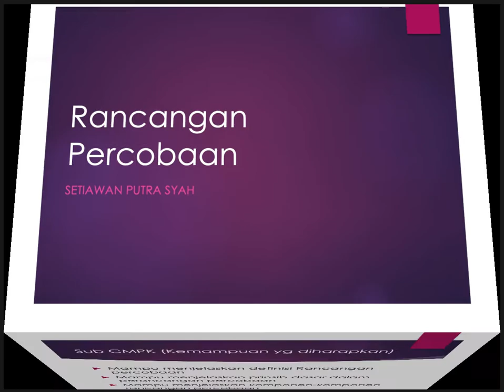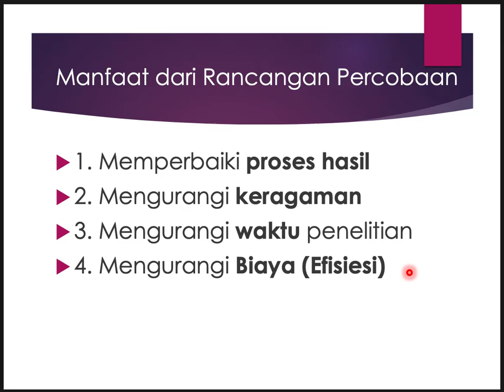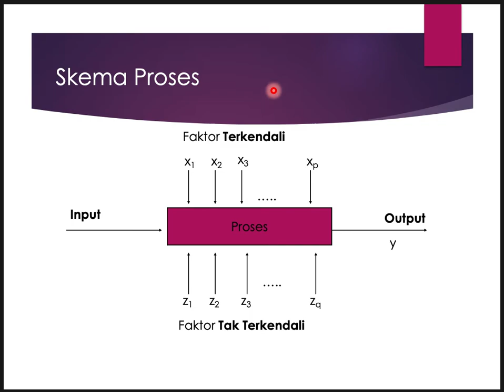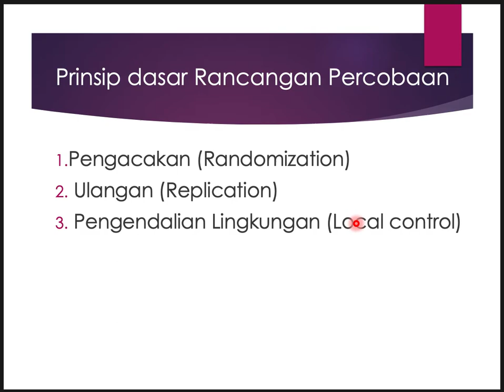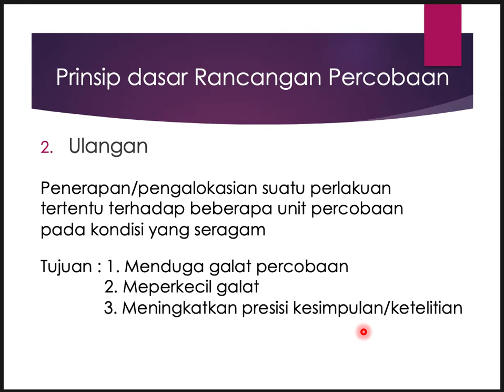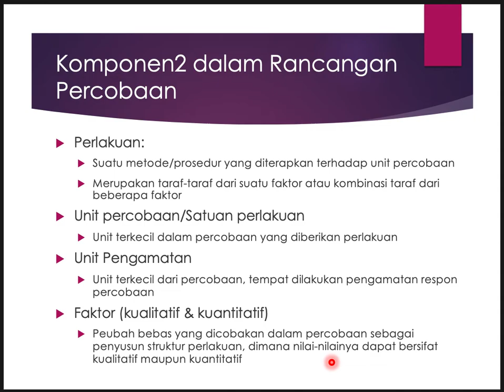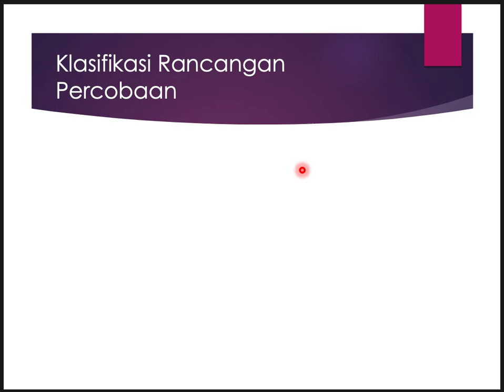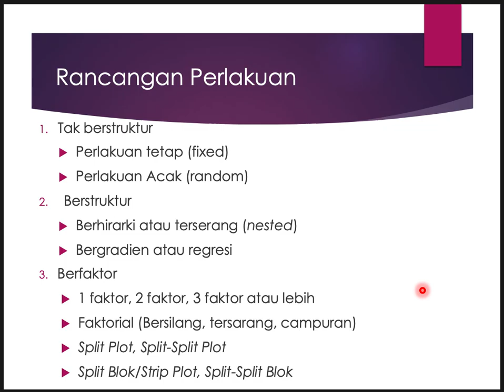Video Pembelajaran Minggu IX - Rancangan Percobaan_Pendahuluan